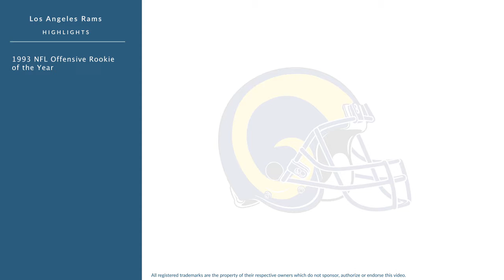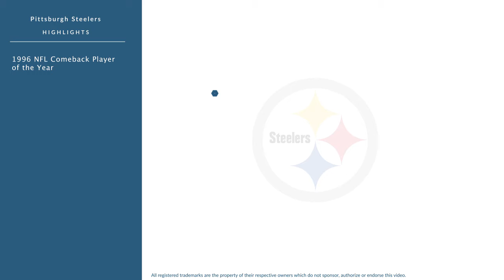Jerome Bettis: Hall of Fame Football Running Back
Jerome Bettis is a former Hall of Fame professional football running back who played for 13 seasons from 1993 to 2005.

In college, Bettis played for the Notre Dame Fighting Irish in Notre Dame Indiana.

Professionally, Bettis played for the Los Angeles Rams, and the Pittsburgh Steelers.

In 1993, he was named NFL Offensive Rookie of the Year.
In 1996, he was named NFL Comeback Player of the Year.
In 2001, he was named Walter Payton NFL Man of the Year.

Bettis was inducted into the Hall of Fame in 2015.

He was named Pittsburgh Steelers All-Time Team.